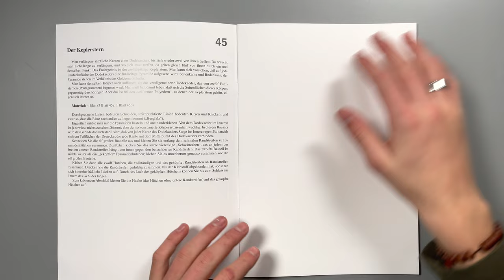Dodekaederstern (Kartonbausatz, Kepler-Poinsot-Körper)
- Kartonbausatz zum Bau eines der vier Kepler-Poinsot-Körper: Sterndodekaeder, auch Dodekaederstern oder Keplerstern genannt.

✉️ Sie möchten auf dem Laufenden bleiben?